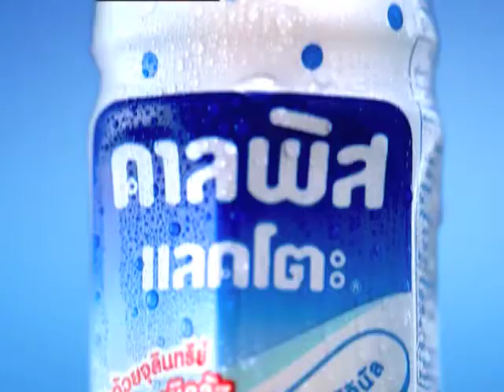Calpis Lacto_Enlarge Size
Agency : Hakuhodo BKK
Production House : Mu AN JA I